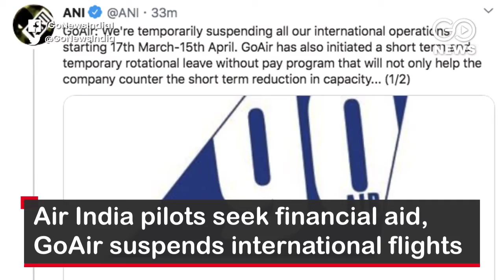Go Headlines: Top news of The Hour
Maharashtra shuts down government offices for a week; Air India pilots seek financial aid, GoAir suspends international flights; Taj closed along with major monuments and temples and more...